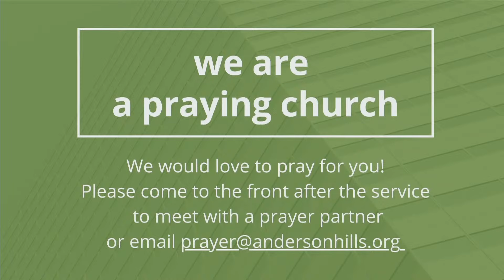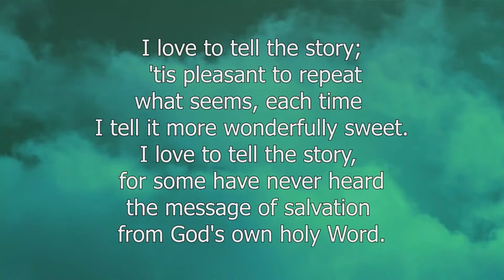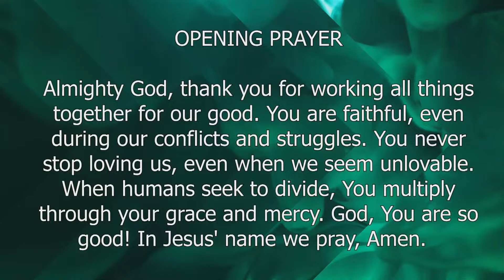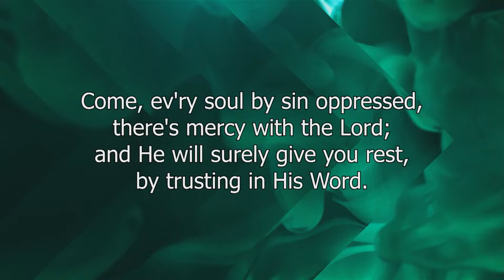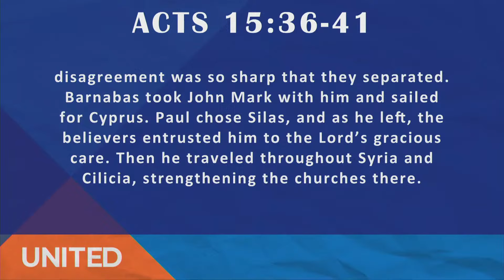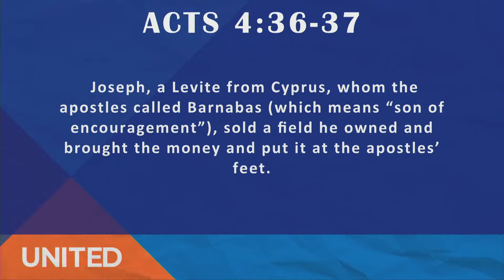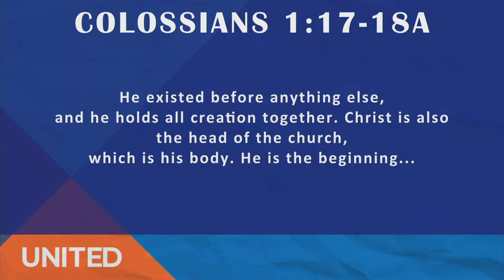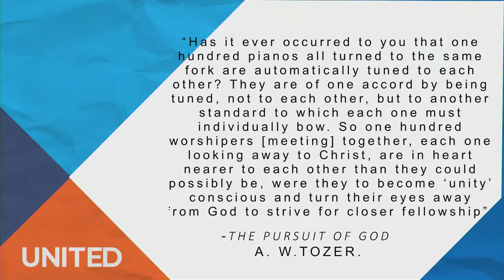United: When Division Becomes Multiplication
Jon Ferguson Traditional